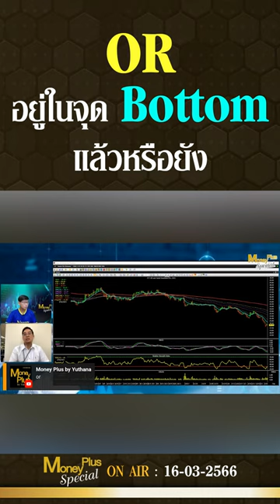OR อยู่ในจุด Bottom แล้วหรือยัง? คุณจักรพงศ์ & คุณยุทธนา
คลิกลิงค์เพื่อรับชม คุณจักรพงศ์ (ฉบับเต็ม)

รายการ  : Money Plus Special (On Air 16/03/66) @MoneyPlusSpecial
ผู้ให้สัมภาษณ์ : คุณจักรพงศ์ เชวงศรี
ตำแหน่ง :  ผู้อำนวยการอาวุโส ฝ่ายวิเคราะห์หลักทรัพย์ บล.กสิกรไทย
ดำเนินรายการโดย : คุณยุทธนา กระบวนแสง